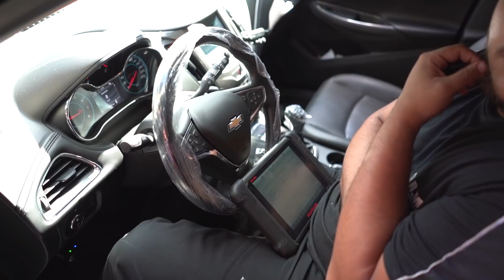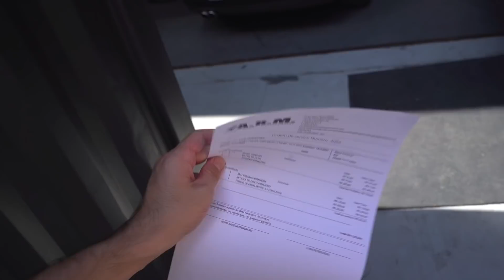MELHOR CARRO POR 60 MIL? MANUTENÇÃO BARATA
O cruze turbo é um carro que esta se popularizando, mas como fica a manutenção? Vamos revisar, freio, óleo e filtros